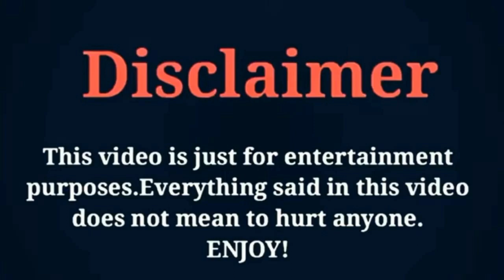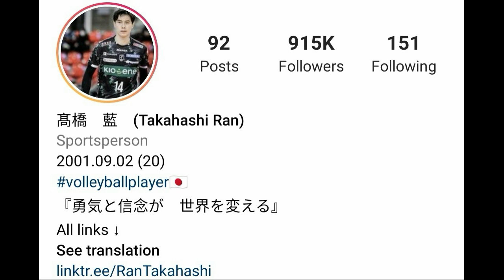Ran Takahashi (Volleyball Player) Lifestyle, Networth, Age, Girlfriend, Income, Facts, & More